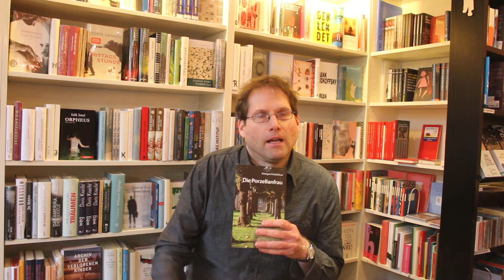Leseschatz-TV: Annegret Friedrichsen: "Die Porzellanfrau" (Werbung)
Hauke Harder bespricht Erlesenes. (Werbung)
Annegret Friedrichsen: "Die Porzellanfrau" (Porcelænskvinden)
Erzählung. Mit einem Nachwort von Johan de Mylius. edition exemplum.
Ein schöner Schauerroman.

Annotationen vom Verlag:

An einem Spätnachmittag des 30. April 1991 dreht die Reinmachefrau Marthe ihre tägliche Runde im Kunstindustriemuseum in Kopenhagen. Nach Museumsschluss genießt sie es, sich allein in den Sammlungen des Museums aufzuhalten, nur umgeben von Möbeln, Wandteppichen, Glas und Porzellan. Doch an diesem Tag begegnen ihr eine verzweifelte junge Frau, ein kleines Mädchen und ein unheimlicher Sänger, welche verdrängte Verluste und namenlose Trauer zum Leben erwecken. Die grenzüberschreitenden Gestalten aus der Vergangenheit setzen Marthe zunehmend unter Druck, und die Krise kulminiert in einer dramatischen Auseinandersetzung.
Die Porzellanfrau ist eine phantastische Erzählung über Alter und Jahrhunderte übergreifende Schicksalsbegegnungen, die sich im damaligen Kunstindustriemuseum (heute Designmuseum Dänemark) im Herzen von Kopenhagen abspielt – mit zeitlichen Ausflügen in das (zu der Zeit dänische) Flensburg der 1820er Jahre.
Die Porzellanfrau ist zugleich eine psychologische Geistererzählung, eine bewegend erzählte Reise hinein in eine zerbrechliche Seele – und ein kleines, intensives Kammerspiel über die Vergänglichkeit und Ewigkeit der Liebe.
Annegret Friedrichsen, geboren 1961 bei Flensburg in Schleswig-Holstein, wuchs zweisprachig mit der deutschen und dänischen Sprache auf. Sie studierte Literaturwissenschaft an der Universität Kopenhagen, schrieb ihre Magisterarbeit über Ingeborg Bachmann und promovierte über Poesie im Fremdsprachenunterricht. Sie lebt seither in Kopenhagen und arbeitet an einer Universitätsbibliothek der Royal Danish Library. Sie schreibt auf Deutsch und Dänisch, u. a. verfasste sie etliche literaturwissenschaftliche Zeitschriftenartikel und Beiträge in Anthologien. In Deutschland erschienen ihre Gedichte in mehreren Lyrik-Anthologien und in ihren zwei eigenen Gedichtbänden: "Atemrisse" (1990) und "Meer im Ohr" (2017). In Dänemark veröffentlichte sie drei dänische Kinderbücher und eine Erzählung im Grenzbereich von Kurzroman und Novelle, »Porcelænskvinden« (2012), die hiermit erstmals in deutscher Übertragung vorliegt.